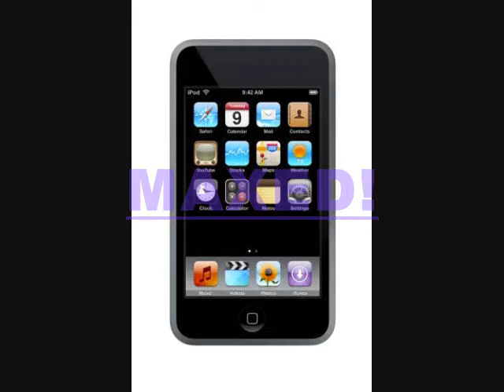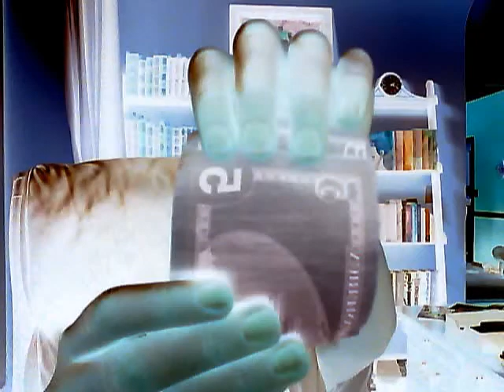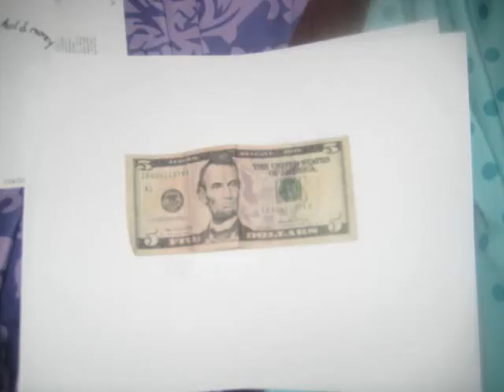who's got your money now music video!!!!!!!!!!!!!!!